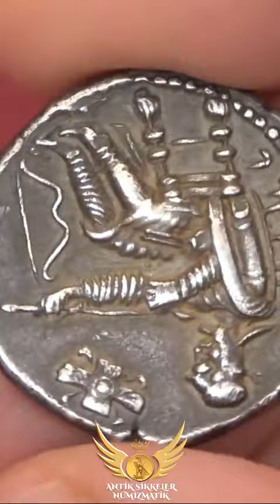Greek Cilicia Tarsos Mersin Tarsus shorts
Satrap of Cilicia and Cappadocia.
Datames, son of Camisares, a Carian by nationality, born of a Scythian mother, began his career as one of the corps of soldiers who guarded the palace of Artaxerxes. 378-372 BC.
Copyright [NAC 1525] @antiksikkelernumizmatik